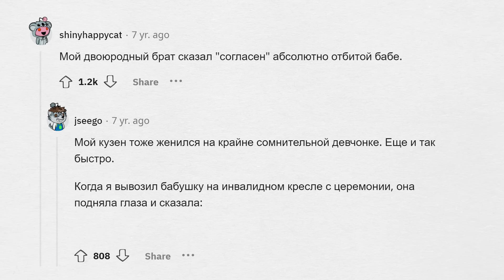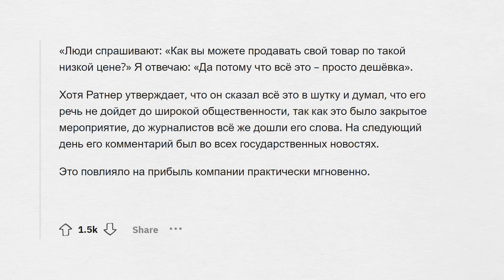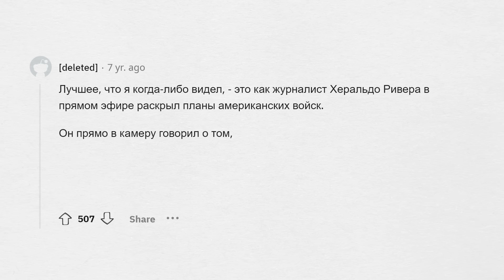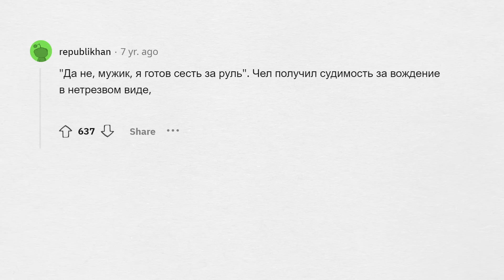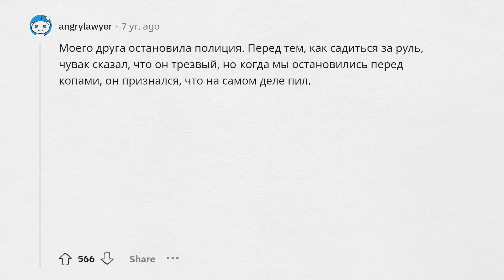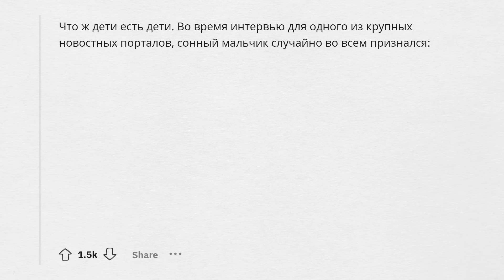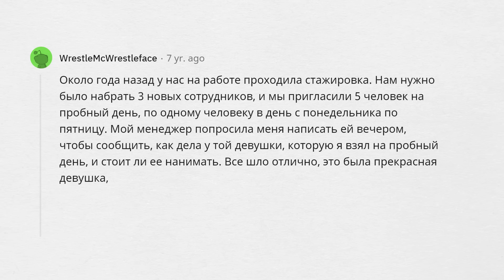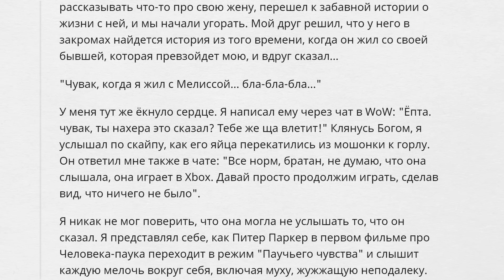Как ОДНИМ СЛОВОМ сломать себе ЖИЗНЬ